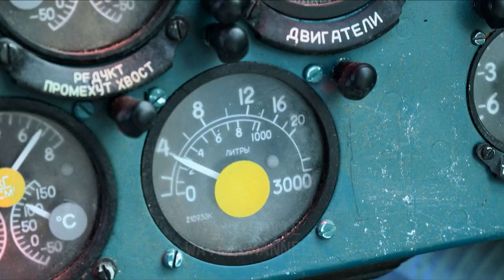Helicopter crash - Red Guardian in Black Widow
Black Widow is a 2021 superhero film, based on the Marvel Comics superheroine of the same name. The film is a sequel to Captain America: Civil War and a prequel to Avengers: Infinity War. It is the twenty-seventh installment in the Marvel Cinematic Universe, as well as the fourth installment and the first film of Phase Four. The film was released on July 9, 2021 in theaters and on Disney+ with Premier Access.

BlackWidow # YelenaBelova